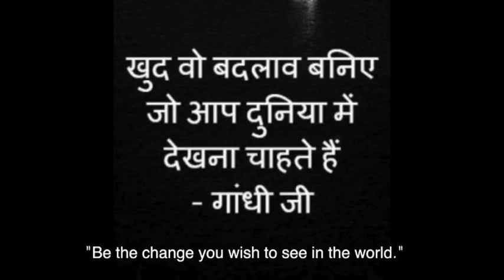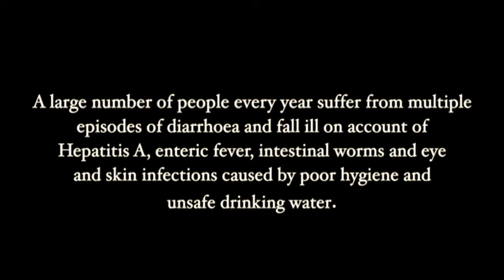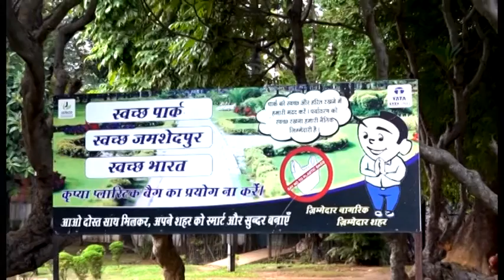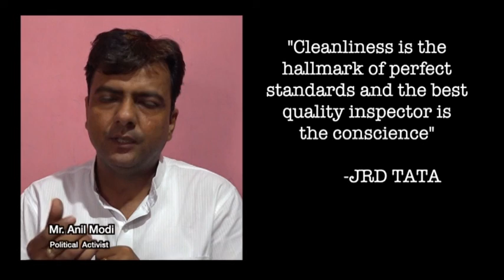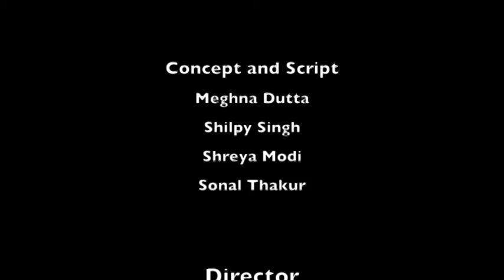Cleanliness - A religion I JMC I AJU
A Documentary Film by The Student of the Department of Journalism and Mass Communication, Arka Jain University.